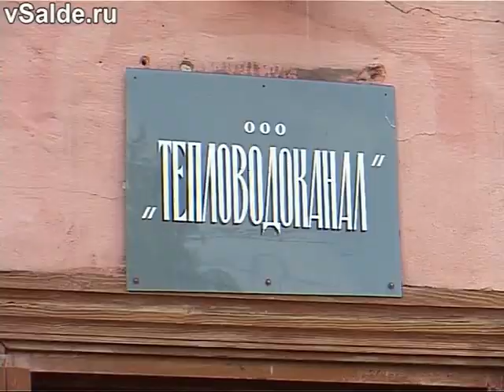«Новая энергетика» берётся за старые сети